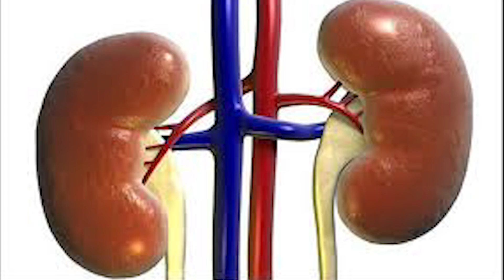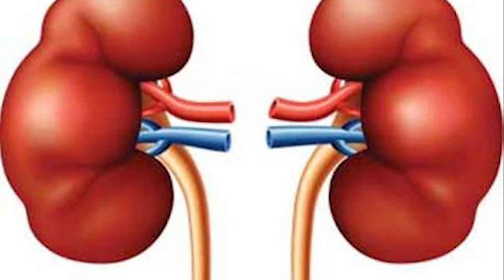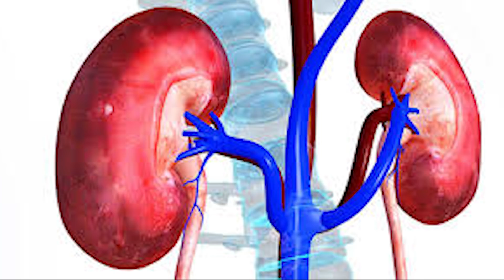सुबह खाली पेट रोजाना इसे पीने से बढ़ा हुआ यूरिया और क्रिटनिन हो जाएगा कम, किडनी फेल होने से बच जाएगी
किडनी हमारे शरीर का बहुत महत्वपूर्ण हिस्सा है। लेकिन अनजाने में आपकी कुछ आदतें आपकी किडनी को नुकसान पहुंचा देती हैं,  जिन्हें वक़्त रहते सुधारा जा सकता है वरना आपकी ये आदते आपको वो दर्द दे जायेंगी जिसकी आप कल्पना भी नही कर सकते यकीन ना हो तो किडनी पेशेंट से पूछ लीजिये, आपकी आदतें जैसे कम पानी पीना, ज्यादा नमक खाना आदि।  आपकी आदतें आपकी किडनी को नुकसान पहुंचा सकती हैं हमारे शरीर में खून साफ करना, हार्मोन बनाना, मिनरल का अवशोषण, यूरीन बनाना, टॉक्सिन्स निकालना और एसिड का संतुलन बनाए रखने जैसे सारे जरूरी काम किडनी करती है। इससे आप समझ ही गए होंगे कि किडनी हमारे शरीर का कितना महत्वपूर्ण हिस्सा है।